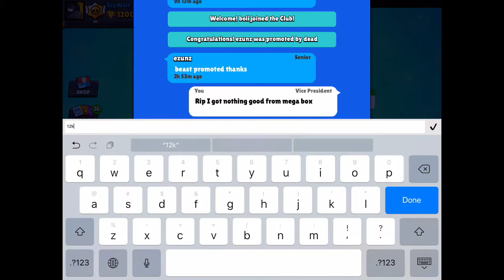Getting 12k trophies and here what I got!.. :(